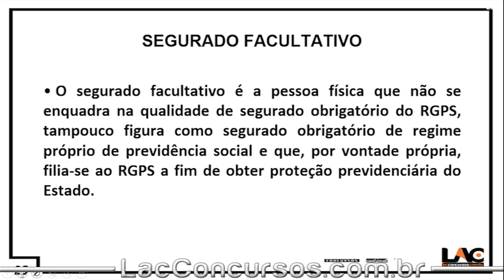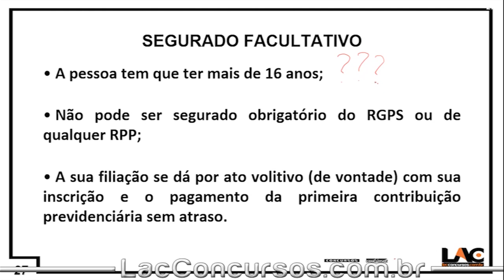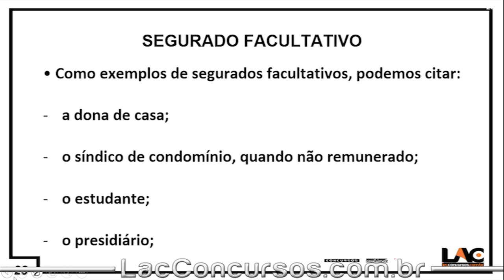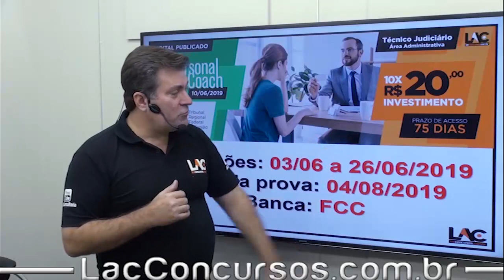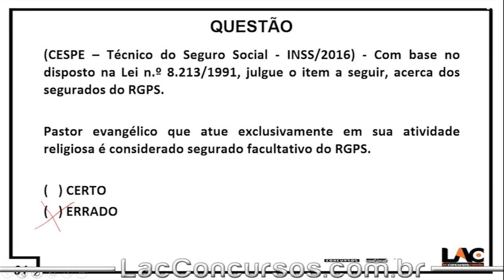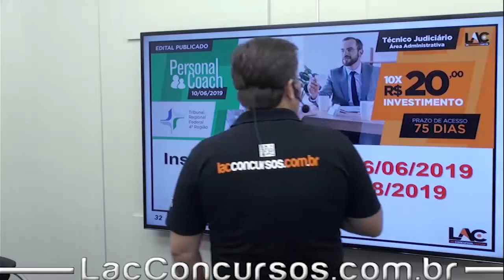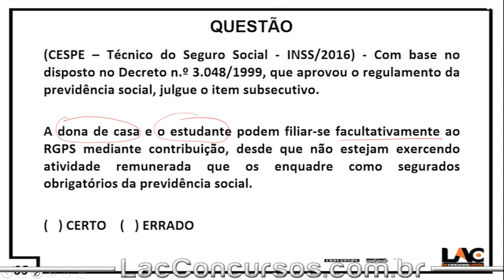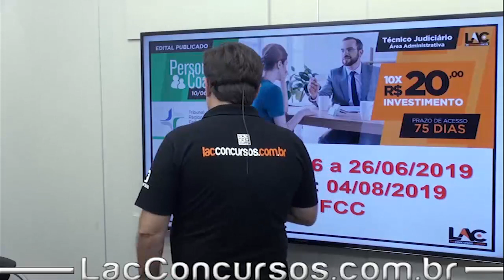Aulas Grátis - TRF 4ª - 04/100 - Direito Previdenciário - Segurado Facultativo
Acompanhe as aulas do nosso curso online preparatório para o Concurso do Tribunal Regional Federal da 4ª Região. Nessa aula, serão abordados assuntos importantes para você que busca a tão sonhada aprovação.
Prepare-se com antecedência, planejamento e foco!

Prazo de Acesso: 75 Dias
Personal Coach: 10/06/2019
Investimento: 10x R$20,00

◆ DISCIPLINAS ◆
Noções de Direito Previdenciário
Noções de Direito Processual Civil
Noções de Direito Processual Penal
Noções de Direito Tributário
Noções de Direito das Pessoas com Deficiência